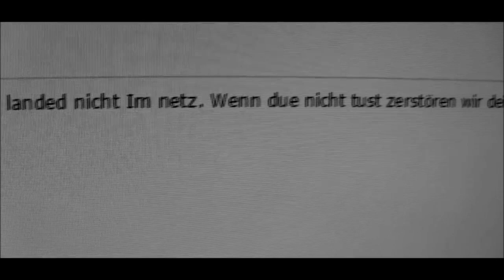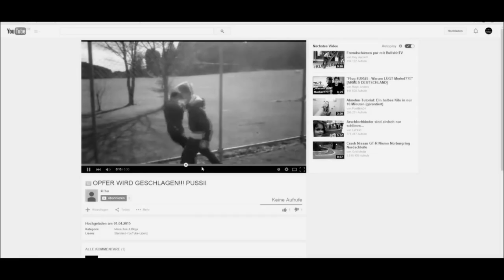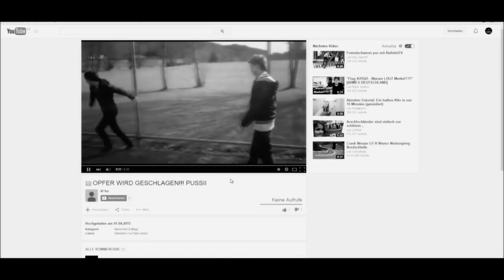Mc Berzerka - Suizid (Der letzte Weg) *Song gegen Mobbing*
Rap/Text: Mc Berzerka
Beat: FIFTY VINC & DidekBeats
Film: The Time (Youtube)

Wer selbst gemobbt wird und Hilfe sucht, kann sich hier beraten lassen(Deutschland)

Hier findet IHR HILFE bei Mobbing (Österreich): Telefonnummer 0800 / 700 144 hört dir ein Berater oder eine Beraterin von time4friends zu und sucht mit dir gemeinsam nach einer maßgeschneiderten Lösung. Betreiber der Hotline: Österreichisches Jugendrotreuz.